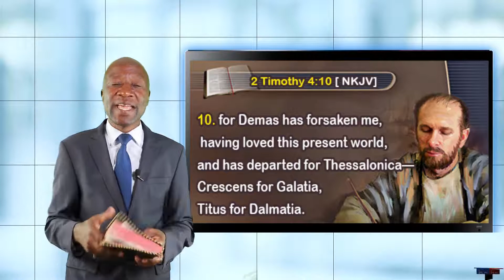Ps C. Betera- Deception [Part 4]